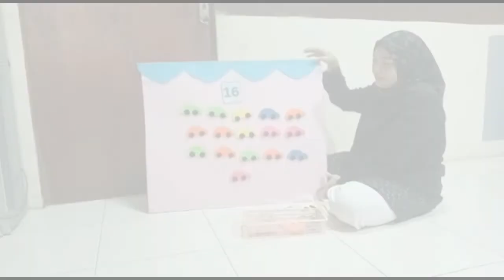Materi Pembelajaran Pembuatan Media Papan Fhannel Untuk Mengenal Konsep Bilangan 1-20